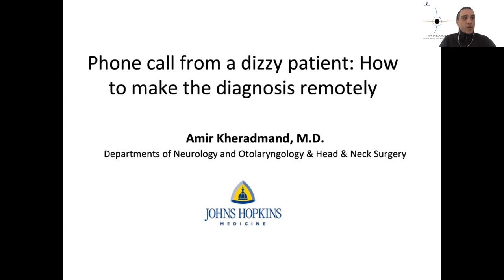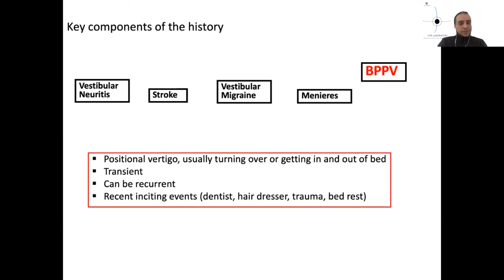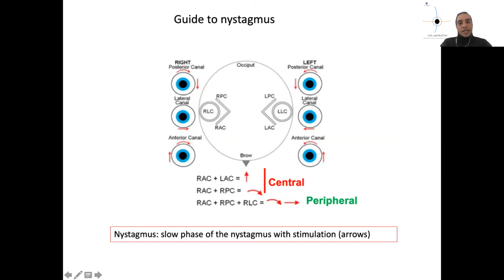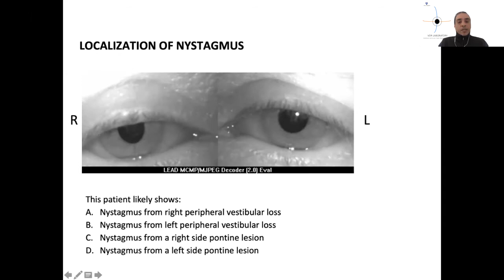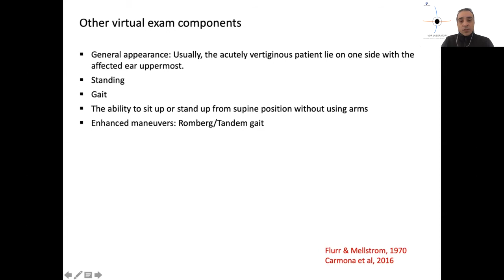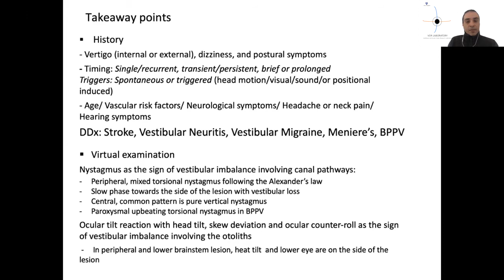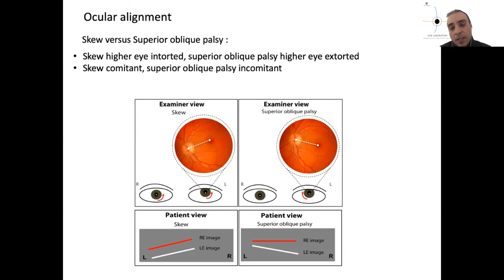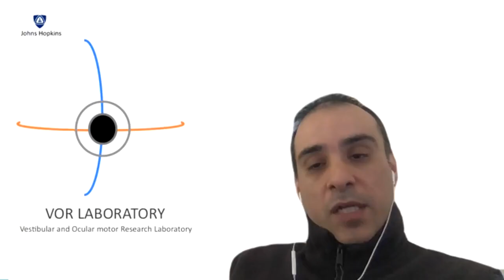FINE Night - How to make diagnosis remotely - Amir Kheradmand - 10 April 2020